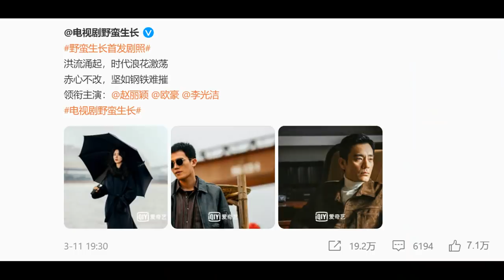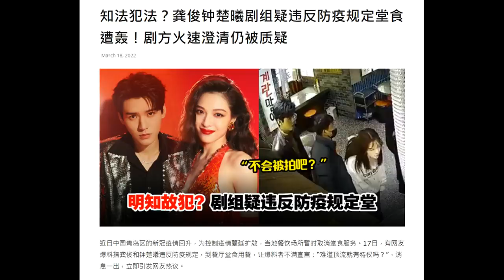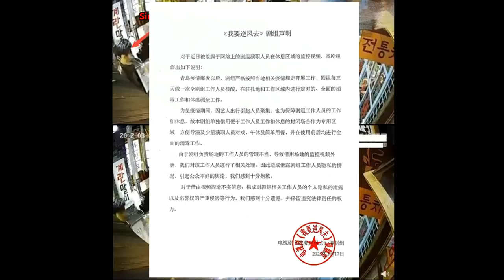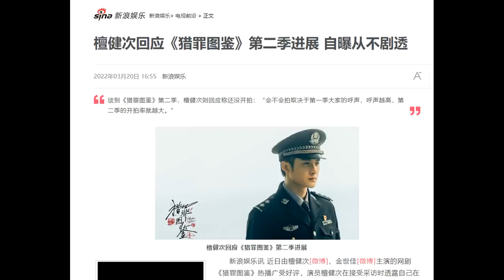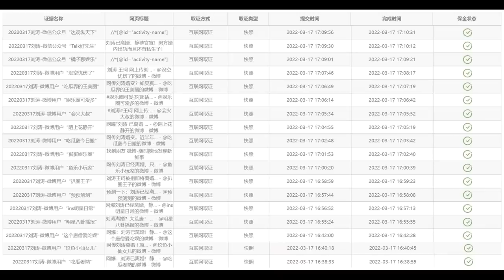Wild Bloom official pics/ Simon Gong & Elaine Zhong accused/ Wallace Chung/ Liu Tao 03.22.22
Welcome to Chinese Entertainment Update March 22nd 2022 edition. Here are some stories in Chinese drama land that caught my attention and I thought I'd share it with you guys.

THE RUNDOWN:

0:00 My silver creator award!
1:51 The Blue Whisper S2 rumored release date
2:47 Wraps (Wallace Chung, Roy Wang, Bai Jingting)
4:58 Wild Bloom official pics
5:49 Simon Gong & Elaine Zhong accused of violations
8:55 Tan Jianci responds to Under the Skin S2
10:05 Liu Tao shuts down divorce rumors
11:17 Where's Marcus At?